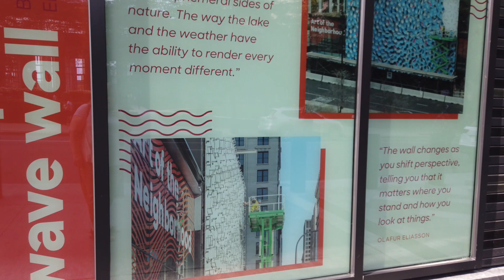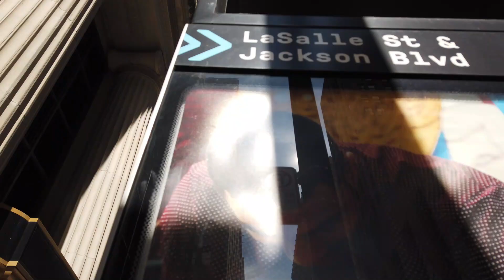Visitando La Ciudad De Chicago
En el verano es un paseo muy relajante dar la buelta por el Centro de la Ciudad de Chicago.
Parque el Milenium donde puedes encontrar el monumento emblematico de EL FRIJOLITO